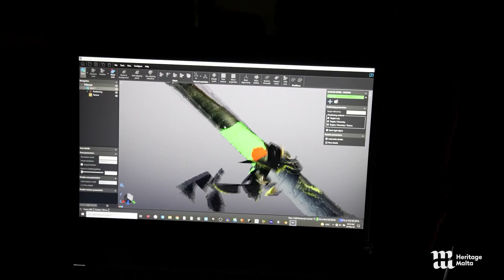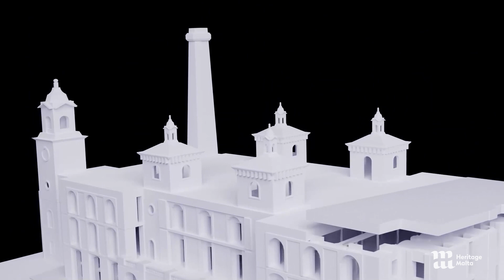Visit to Heritage Malta’s Digitisation Unit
Dr Owen Bonnici, Minister for the National Heritage, the Arts and Local Government, and Dr Chris Bonett, Parliamentary Secretary for European Funds, visited Heritage Malta’s Digitisation Unit, which was set up in 2021 with the task of digitising the tangible and intangible cultural heritage assets entrusted to Heritage Malta, for the widest possible use by current and future generations.